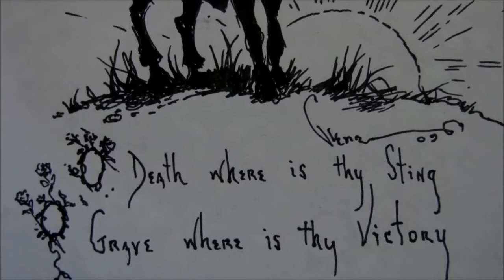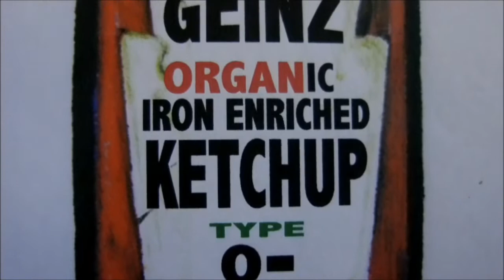Fierro Doodles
Assorted works of art by mixed up Christian